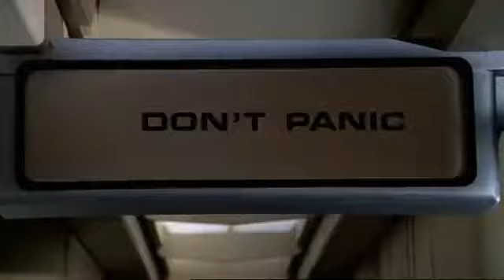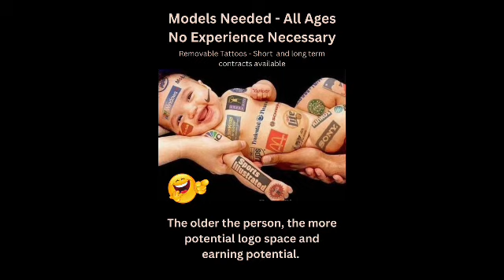The Siem Reap Magazine - Comedy Korner - Sept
A short compilation of what I think is funny stuff.